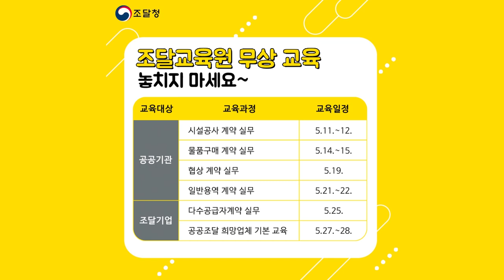“무상으로~ 원격으로~” 조달교육 안전하게 받으세요!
5월 11일부터 조달교육원 무상 원격교육 시작! 공공기관, 조달기업의 조달 업무 담당자라면 누구나~ 어디에서나~ 무상으로 교육받을 수 있습니다. 시설공사 계약 실무부터 다수공급자계약 실무까지… 알찬 내용만 쏙쏙 뽑은 조달교육, 놓치지 마세요~